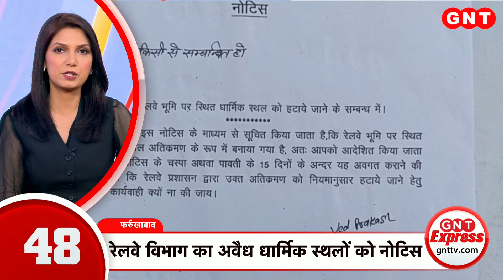Merry Christmas 2022: Church of the Nativity में आधी रात को हुई प्रार्थना, देखिए खास तस्वीरें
वेटिगन सिटी में क्रिसमस को लेकर भारी उत्साह देखने को मिला। चर्च ऑफ़ द नेटिविटी में आधी रात को प्रार्थना सभा हुई जिसमें हजारों लोग उपस्थित रहे.